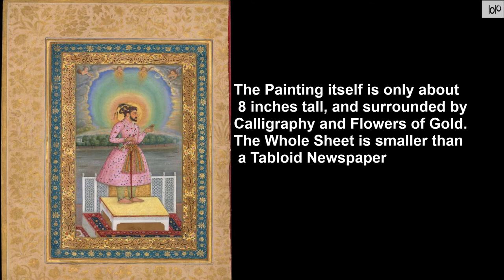Brilliant Mughal Miniature, Shah Jahan On The Terrace